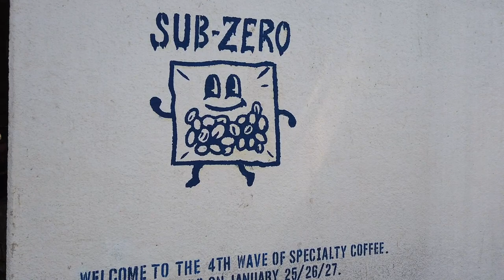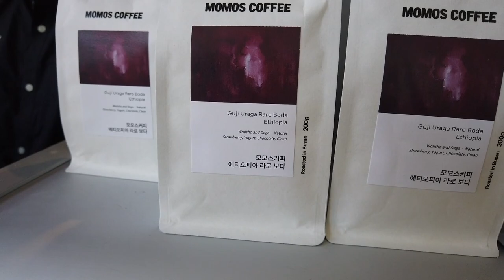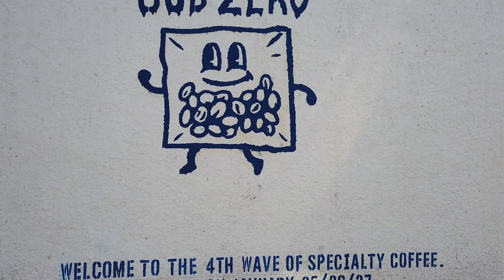Sub-Zero: Frozen Coffee Pop-up in Melbourne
I discuss these videos and much more with hundreds of people like you in my Telegram channel

PS if you're doing frozen coffee, don't bother using the little supermarket "food preserver" vac sealers. They barely pull any vacuum, leaving a bunch of oxygen in the bags!